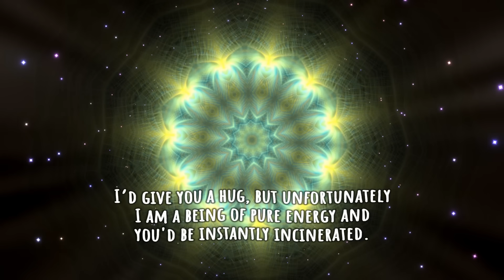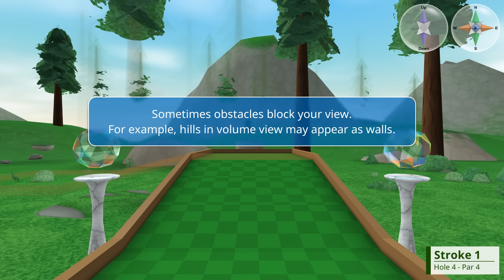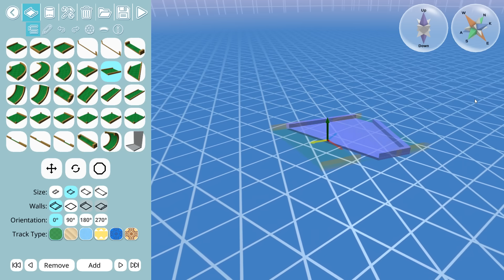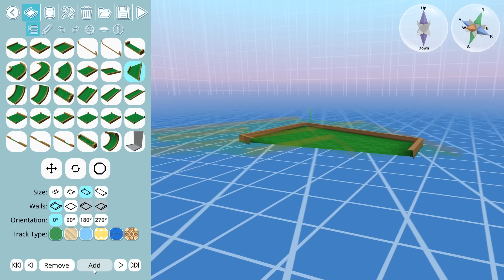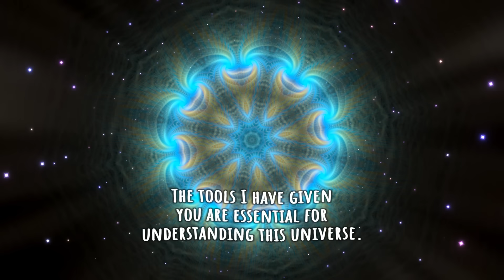Vinny - 4D Golf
Recording date: April 26th, 2024